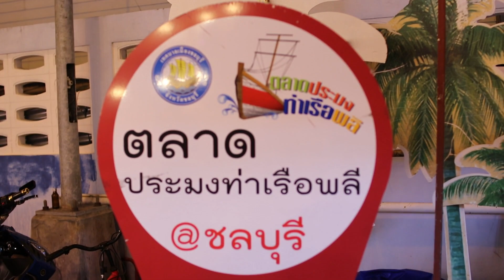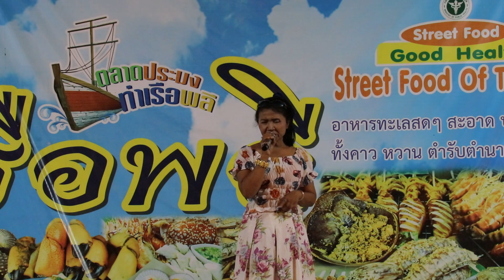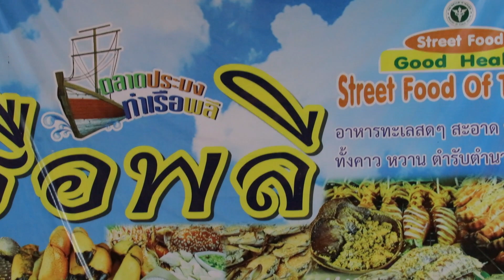ประมวลภาพ ตลาดประมงท่าเรือพลี 30-12-66